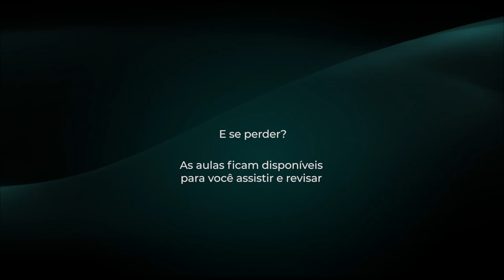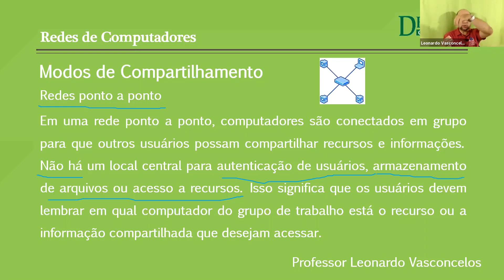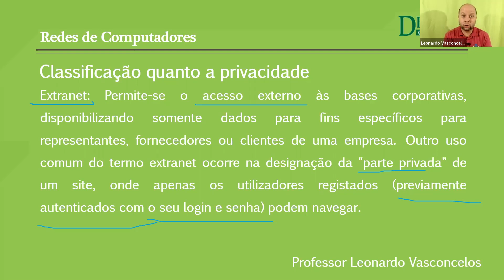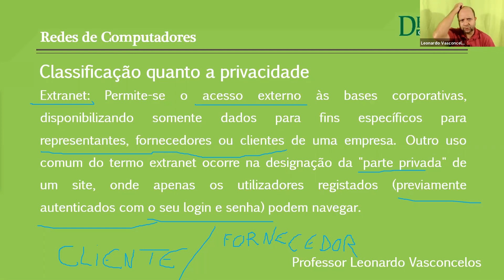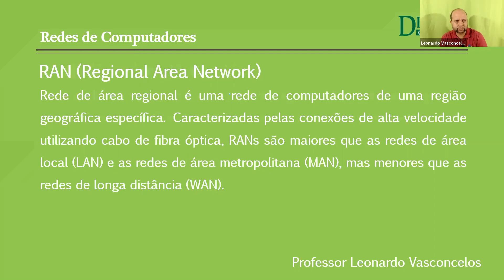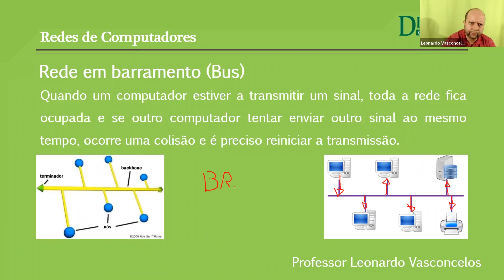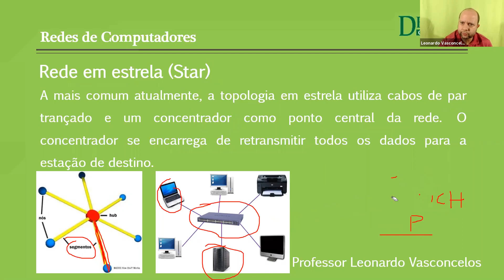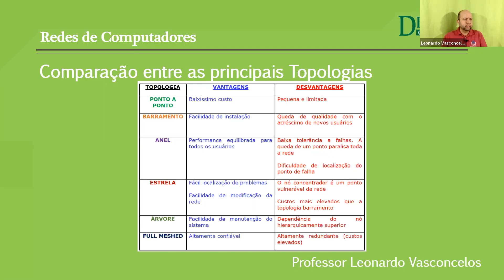Degrau LIVE — Informática — Concurso PC-RJ — Inspetor — Prof. Leonardo Vasconcelos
Esta é uma aula gratuita para você conhecer como funciona o nosso curso Degrau Live, que leva o melhor do presencial até sua casa.

Isso mesmo: com o DC Live você pode ter o melhor do curso presencial em sua casa.
- Aulas ao vivo e inéditas;
- Se você perder alguma aula, ela fica gravada para você acessá-la quantas vezes quiser, por até 7 dias;
- Interação com professor e com outros alunos.

Você pode ter acesso a tudo isso, direto de sua casa. Faça sua escolha e prepare-se com quem mais aprova!

Não arrisque seu futuro. Prepare-se com quem desde 1983 vem aprovando nos principais concursos públicos.